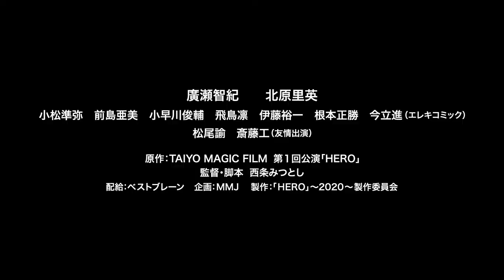映画『HERO〜2020〜』予告編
演劇の世界から飛び出したハートウォーミング・コメディ
映画『HERO〜2020〜』は6月19日（金）よりシネ・リーブル池袋ほか全国順次公開！

【あらすじ】2年間限定の約束で始まった広樹と浅美の恋。広樹には、こんな約束を言い出さなければならない“秘密”の理由があった。そして2年後、運命の日。怪我で入院中の広樹を見舞った浅美は、彼の別れの決意が変わらないことを知って沈み込む。そんな時、ふたりの幸せを願う広樹の妹・真菜の行動が、入院患者から“死神”まで巻き込んで、とんでもない大騒動に！果たして広樹の“秘密”とは？

【キャスト】廣瀬智紀、北原里英、小松準弥、前島亜美、小早川俊輔、小築舞衣、中村涼子、米千晴(TAIYO MAGIC FILM)、小槙まこ、加藤玲大、後藤拓斗、双松桃子、飛鳥凛、伊藤裕一、根本正勝、今立進(エレキコミック)、松尾愉、斎藤工(友情出演)

原作：TAIYO MAGIC FILM　第1回公演「HERO」
エグゼクティブプロデューサー：石田誠　中西研二
プロデューサー：村田泰介　協力プロデューサー：皆川拓也
音楽：浅梨なおこ（avenir LLC） 撮影：神田創　照明：丸山和志　録音：吉方淳二　衣装プラン：摩耶
監督・脚本　西条みつとし
配給：ベストブレーン　企画：MMJ
製作：「HERO」～2020～製作委員会